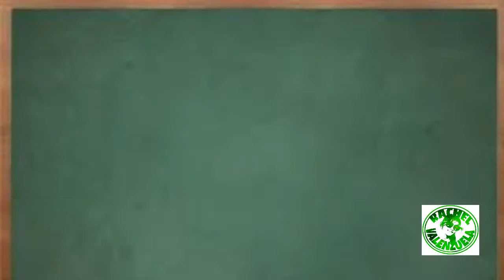HOW TO INTRODUCE YOURSELF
Few days to go before the class starts. And that means you have to introduce once again yourself infront everybody so that if you dont know yet what to do or what to say, This video can help to introduce yourself in a more interesting and cute ways.

RICHILLERS!

PLEASE!PLEASE! PLEASE!